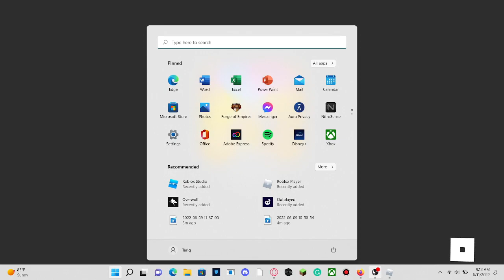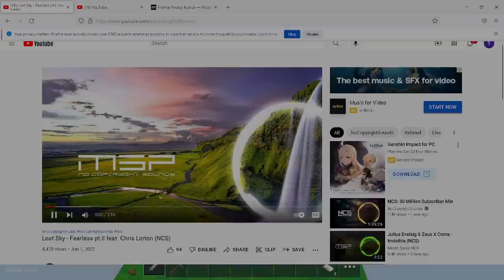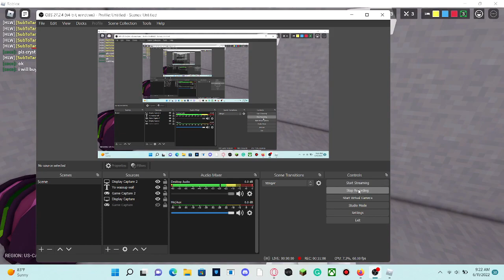Trying The New Bedwars Update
Nvm